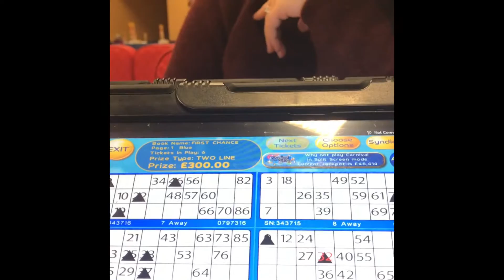Winning bingo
Facebook knarley karnage & karlie baker